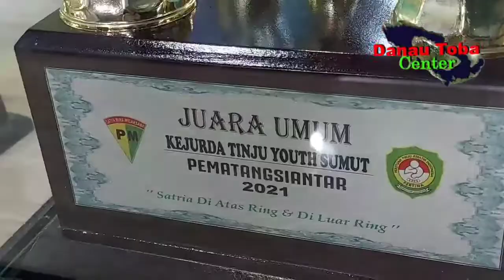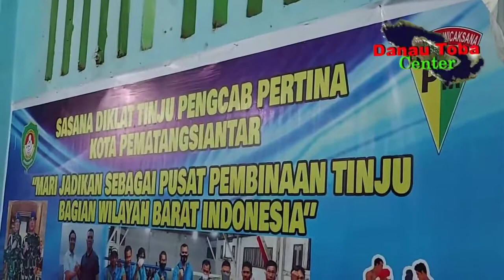Atlet Tinju Siantar Menuju Sea Games?